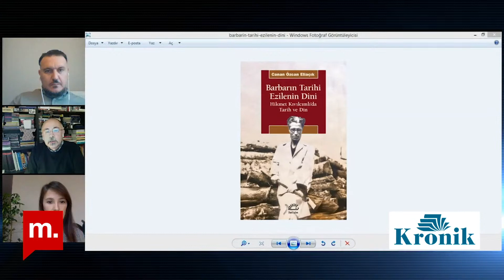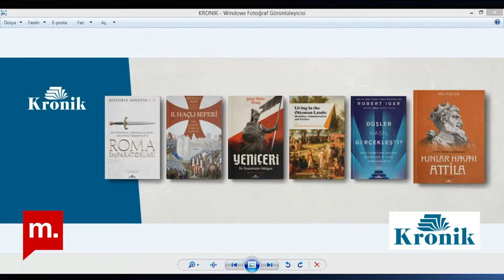Kültür & Tarih Sohbetleri: Dr. Canan Özcan Eliaçık ile Hikmet Kıvılcımlı’da Tarih ve Din